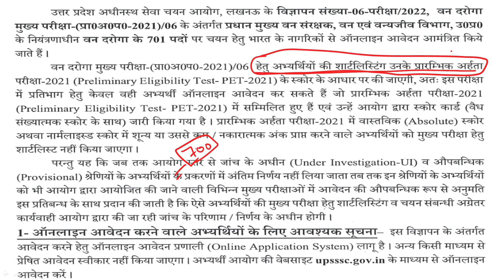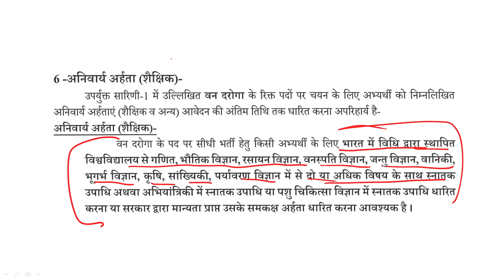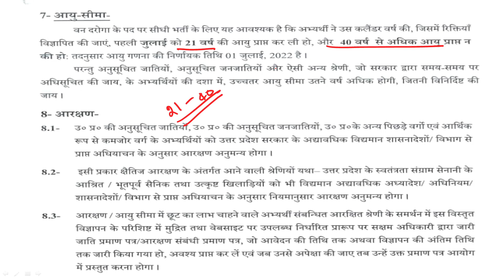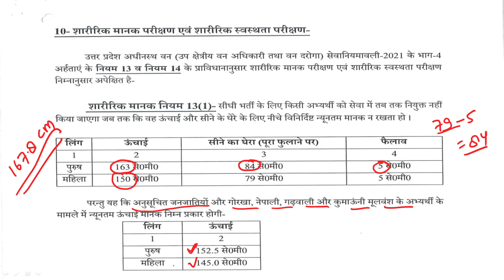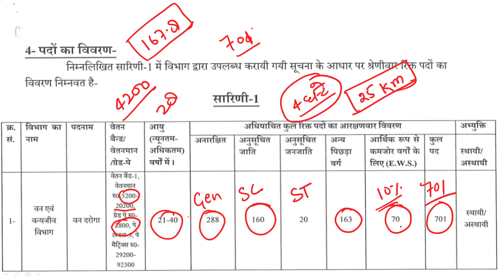Van Daroga 2022 ll UPSSSC Van Darogall Forest Sub Inspector ll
इस चैंनल पे आप को  UPSC,UPPCS,UPSSSC समीक्षा अधिकारी,अन्य प्रतियोगी परीक्षाओं से संबंधित सामान्य अध्ययन के विषयो की वीडियो मिलेगी ।
                                  धन्यवाद 👍